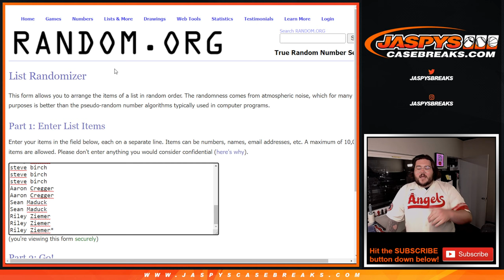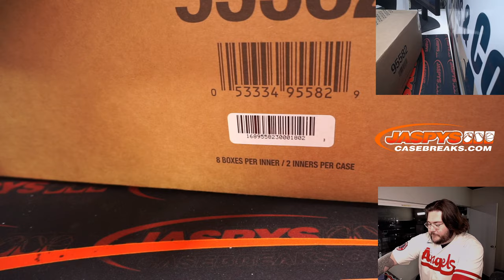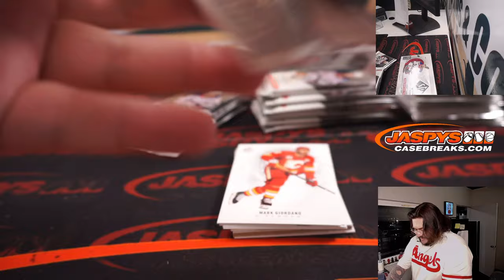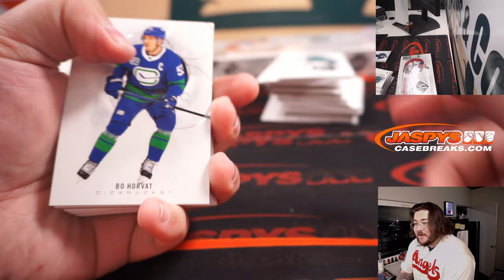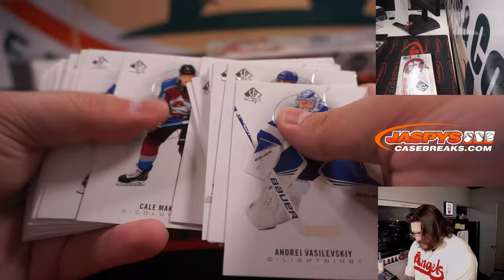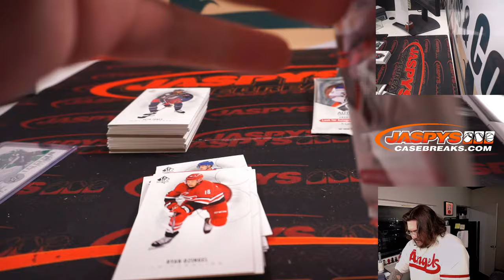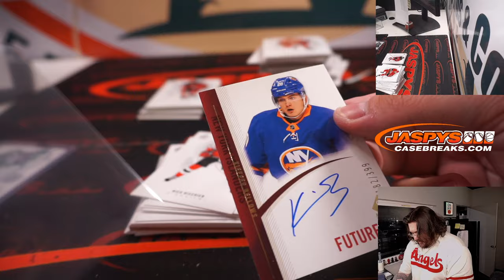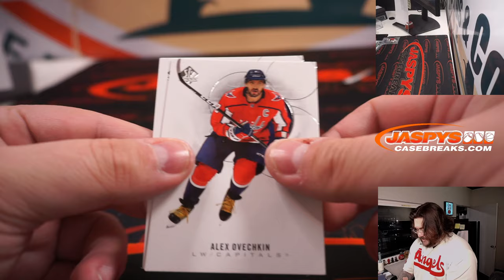SU 7.3.22: 2020-21 UPPER DECK SP AUTHENTIC HOCKEY 2-BOX BREAK #6 *3 RT EACH*